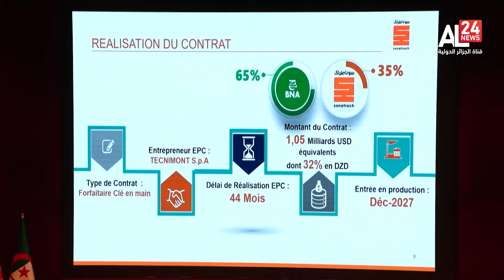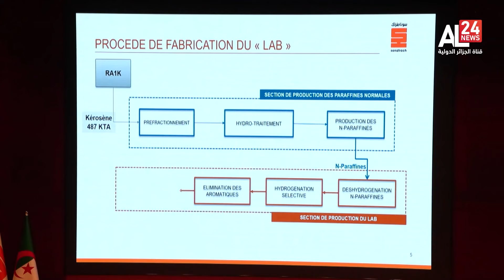النشرة المغاربية 17:00 | 08 03 2024